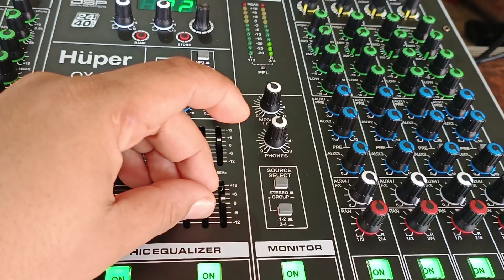Suara Music Huper QX-12 Js elektrik lampung